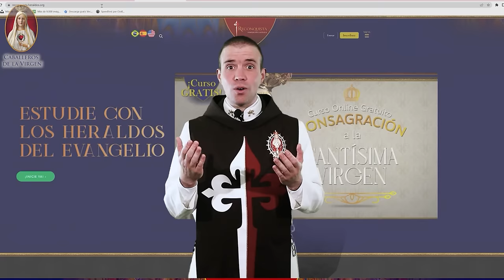La Vida de Santo Tomás de Aquino🌟 Historia y Milagros Revelados🎙️91° PODCAST Caballeros de la Virgen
¿Quién fue Santo Tomás de Aquino?👫¿Cuáles fueron sus Milagros? 👨‍👩‍👧‍👦 ¿Por qué es tan Importante para la Teología? ⛪ Tomás de Aquino, el Santo Teólogo
🎙️En este episodio especial de nuestro podcast, exploramos la vida y los milagros de Santo Tomás de Aquino, un pilar fundamental en la teología de la Iglesia Católica 🕊️. Conocido como el 'Doctor de la Iglesia', Santo Tomás de Aquino ha dejado una huella indeleble en la fe y la filosofía.

Nos adentraremos en su historia, desde sus humildes comienzos hasta convertirse en uno de los Santos más venerados. También discutiremos su impacto en la Iglesia Católica  hasta nuestros días.

Si eres un fiel seguidor del 'Caballeros de la Virgen' o simplemente tienes interés en las 'Vidas de los Santos', este episodio es para ti.

La Vida de Santo Tomás de Aquino🌟 Historia y Milagros Revelados🎙️90° PODCAST Caballeros de la Virgen